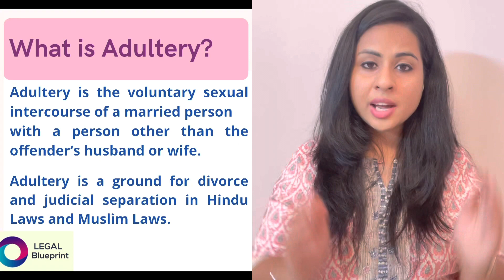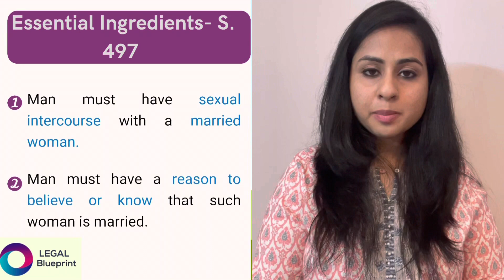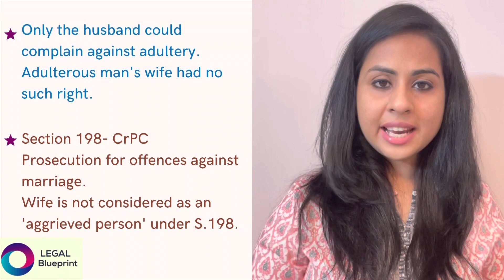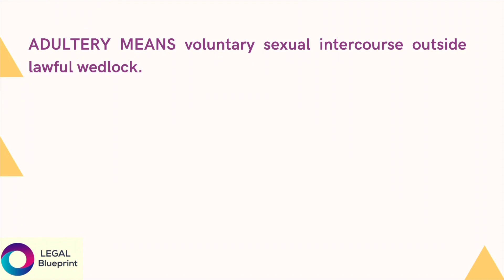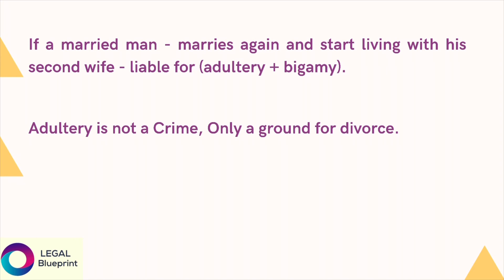Why was adultery decriminalised? || Section 497 IPC || Joseph Shine v Union of India || Divorce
In this video, the decriminalization of adultery has been explained in detail.

The following points are covered-
00:00 - Introduction
00:32 - What is Adultery?
01:15 - Essential ingredients of Section 497 of IPC
02:49 - Why was Section 497 declared unconstitutional and decriminalised?
05:22- Adultery as a ground for Divorce under Hindu Law

Adultery is a consensual sexual relationship or encounter between someone who's married and a person they're not married to. It can be between two people who are both married to other people, or between a married person and a nonmarried person. Section 497 of the IPC criminalises the act of adultery. This provision was held unconstitutional in the case of Joseph Shine v Union of India. Why did the Supreme Court hold this provision to be unconstitutional has been explained in this video.

About me -
Shruti Sahni
BA LLB (Hons.), LLM
UPES, Dehradun
RGNUL, Patiala
UGC NET Qualified

Follow Us-